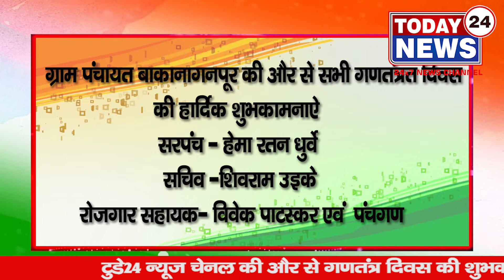ग्राम पंचायत बाकानागनपूर की और से सभी गणतंत्रत दिवस की हार्दिक शुभकामनाऐ सरपंच हेमा रतन धुर्वे